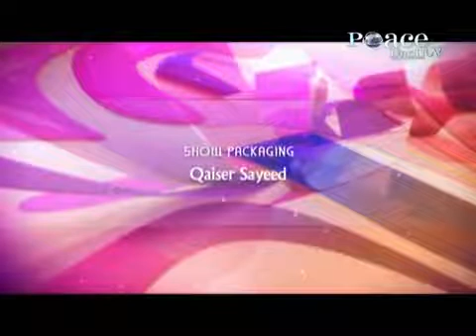Islamic lectures peace TV Zakir trust(1)